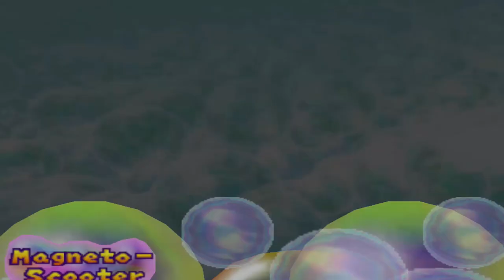Mario Party 2 Minispiele - Magneto-Scooter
Minispiel-Art: 2-vs.-2
Deutscher Name: Magneto-Scooter
Englischer Name: Magnet Carta
Spieler: Mario, Donkey Kong, Yoshi und Peach